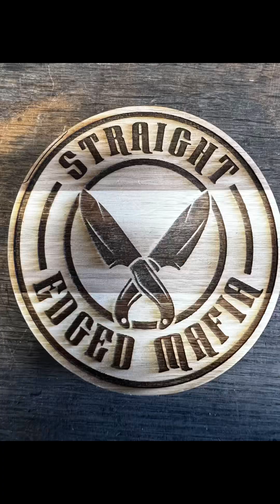Back to the grind. straightedgedmafia ASMR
Little pocket rocket. straightedgedmafia ASMR